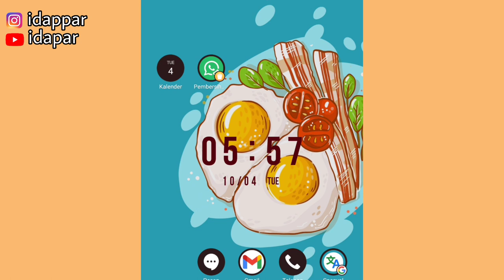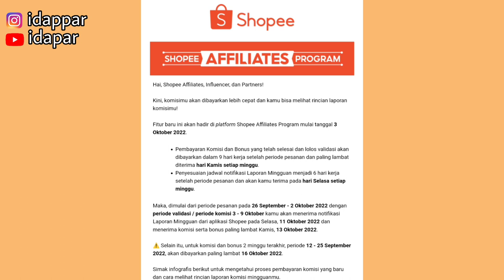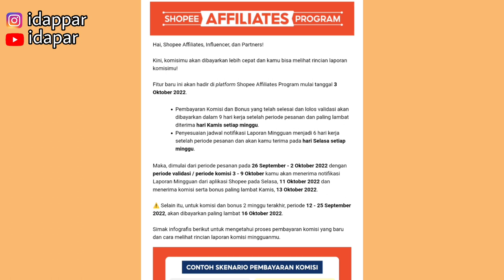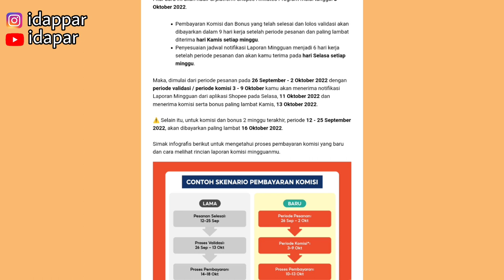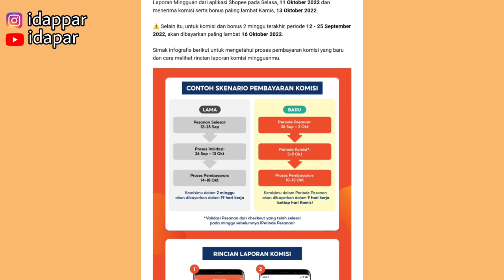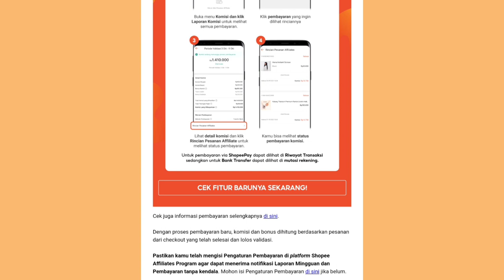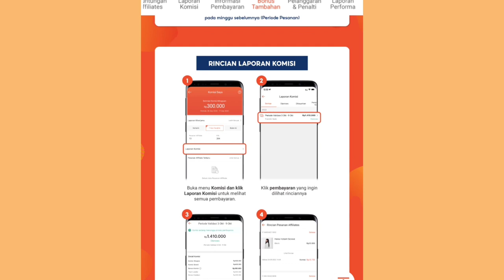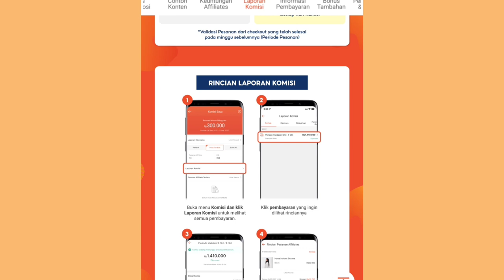INFO TERBARU SHOPEE AFFILIATE ✅ KOMISI SHOPEE AKAN CAIR PER 1 MINGGU 👍 SHARE LINK YANG BANYAK GUYS💸